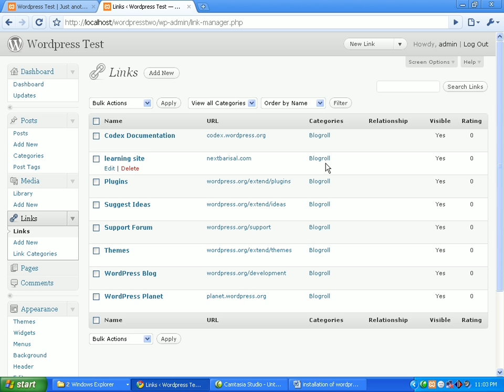23 - add new link || WordPress Bangla Tutorial